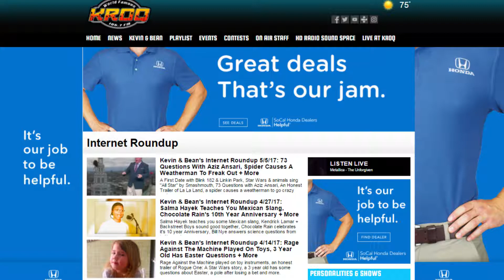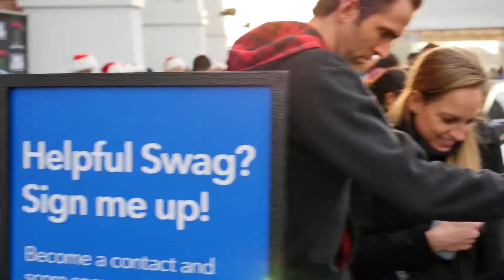KROQ SoCal Helpful Honda 2016 RecapV2